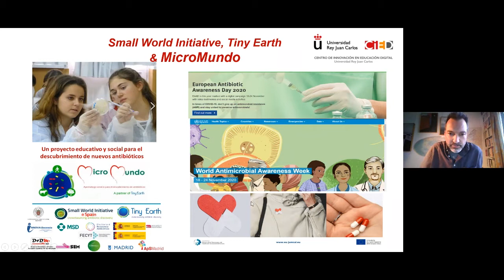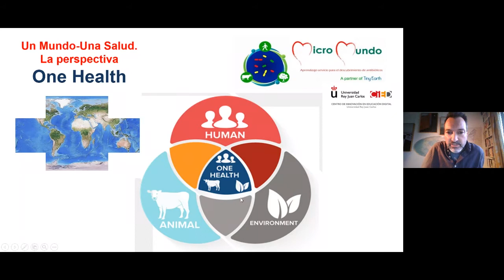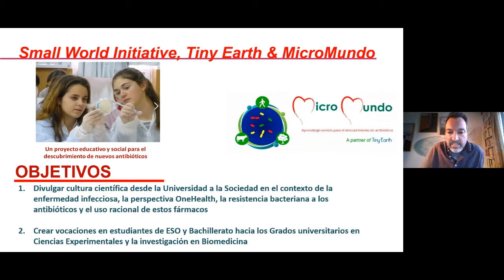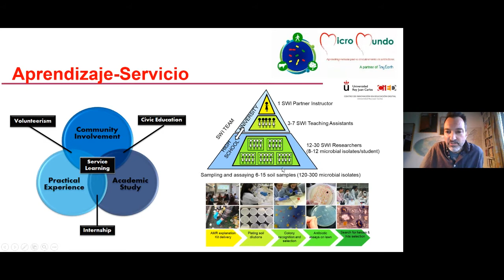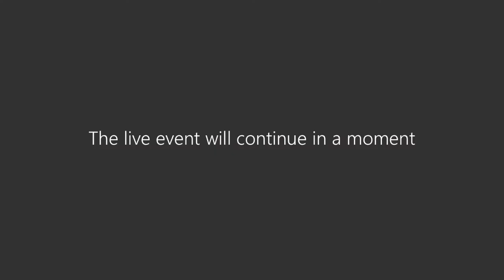jidURJC: Panel "Experiencias de Aprendizaje Servicio como elemento de innovación docente"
II Semana de Innovación Docente - jidURJC: Panel "Experiencias de Aprendizaje Servicio como elemento de innovación docente"

Las VII Jornadas de Innovación Docente son un espacio de análisis, reflexión e intercambio sobre prácticas docentes y metodologías didácticas aplicadas a la educación apoyada con sistemas, servicios y herramientas digitales.

La temática de este año estará dedicada a las Estrategias de adaptación metodológica y tecnológica ante la pandemia del COVID-19, con el objetivo de ofrecer un panorama sobre su aplicación en el ámbito académico universitario, tratando de analizar el impacto que su implantación, evolución y formas de uso han producido en el día a día de los procesos de enseñanza y aprendizaje.

Modera: Rocío Samino García @rociosamino – Coordinadora de la Oficina de Aprendizaje Servicio, URJC

Víctor J. Cid
– Coordinador del proyecto MicroMundo, UCM
Juan García Gutiérrez
– Director de la Oficina de Aprendizaje-Servicio, UNED
Domingo A. Martín Sánchez
– Director Académico de la Unidad de Emprendimiento Social, Ética y Valores en la Ingeniería, Universidad Politécnica de Madrid
Marta Albert Márquez
– Directora de la Clínica Jurídica, URJC
Elena Peribáñez Blasco
– Jefe de Sección en el Campus de Vicálvaro, URJC

aulavirtual.urjc.es
cied.urjc.es